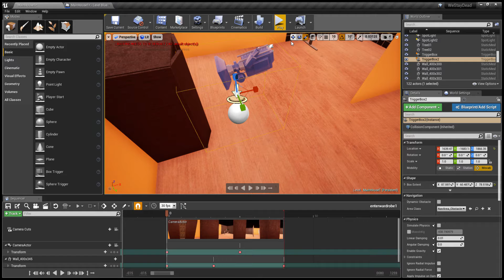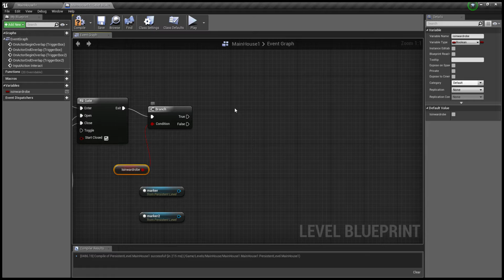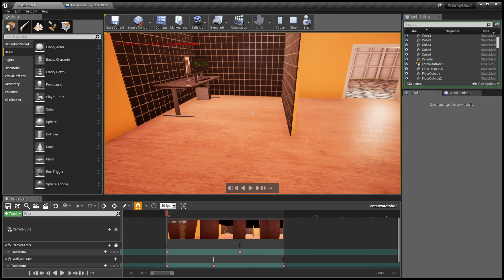Wardrobe hiding tutorial ue4 part 2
How to create a wardrobe the player can move around in.